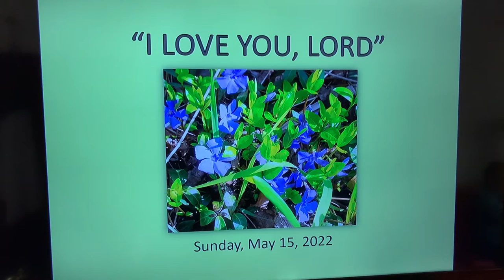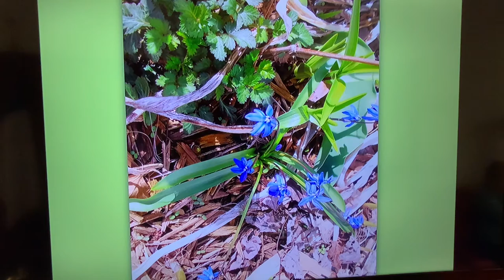Sunday Devotion for May 15, 2022